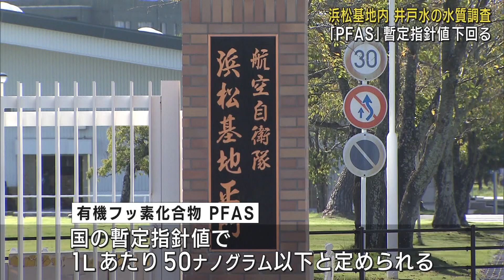有機フッ素化合物ＰＦＡＳ暫定指針値を下回る…空自浜松基地が基地内の井戸水の水質検査結果発表